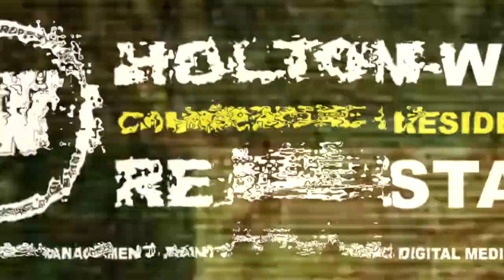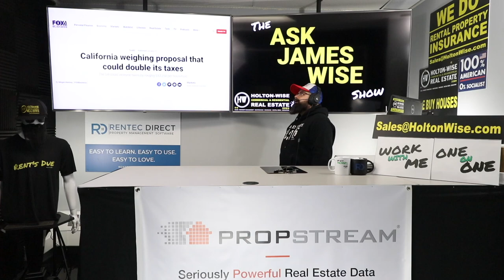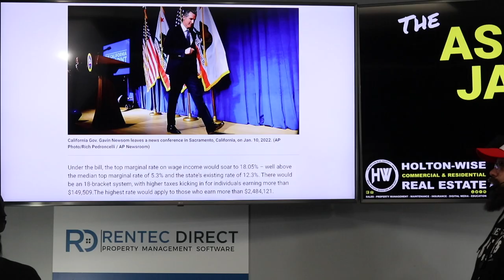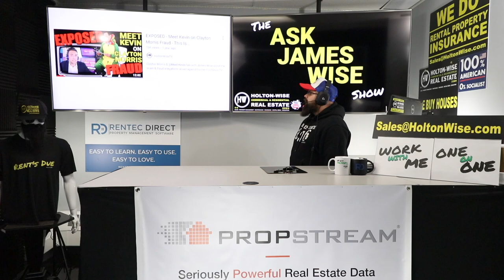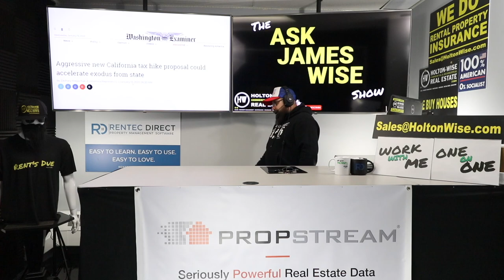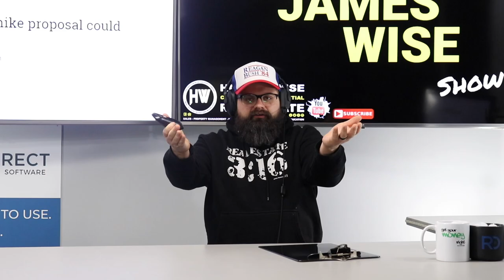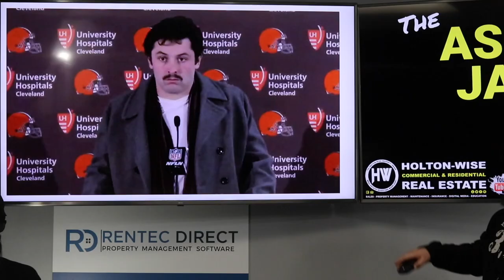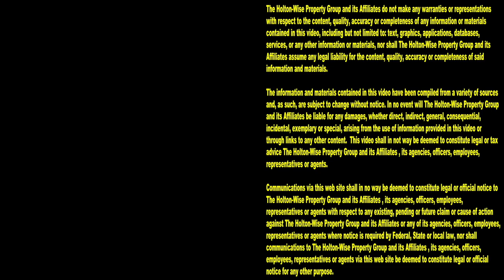California Taxes DOUBLING! What's a BIG TAX HIKE Mean for the CA Housing Market? | Ask James Wise 52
It's no secret that California is the most expensive state in the United States. It's also not a secret that California's politics are by far the most left leaning in all of America. Socialism is on the rise in California. As such, the great California exodus is constantly making headlines as countless Californians are leaving the state in droves because they are sick of California's rising cost of living. Californians are sick of California's out of control housing market. Californians are sick of the rise in socialism in this once great American state. California's mass exodus is such a big deal that "leaving California" has been a trending keyword. If all of that wasn't enough to drive you nuts, it just may be getting worse in California. Reports are that California taxes are going up. Taxes in California aren't just going up, in fact it's been said that California is planning on doubling it's taxes. You heard that right. California taxes are doubling. This is the largest tax rate increase in American history. So what does all of this Californians socialism mean for the California housing market? Will there be a real estate crash in California? Is California doomed? In the 52nd episode of The Ask James Wise Show James Wise is sounding off on the California tax raise, Socialism in America and his love hate relationship with California's cost of living problem and how all of this effect real estate investors living in California. Do Californian real estate investors have other options? Does investing out of state make more sense for California rental property owners? If so, where should they invest? Is Ohio one of the best markets for California's upset citizens? Tune in to HoltonWiseTV for all things housing. HoltonWiseTV is investing in real estate made easy.

Aggressive new California tax hike proposal could accelerate exodus from state

Is Ohio the Next Big US Tech Hub? Inside Intel's $1 Billion Semiconductor Plant | Ask James Wise 51

📺 HELPFUL RESOURCES
Holton-Wise FAQ